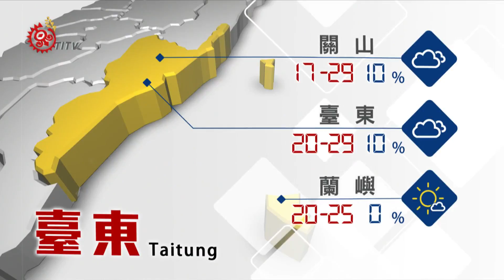2017-03-12 山海氣象 TITV 原視新聞